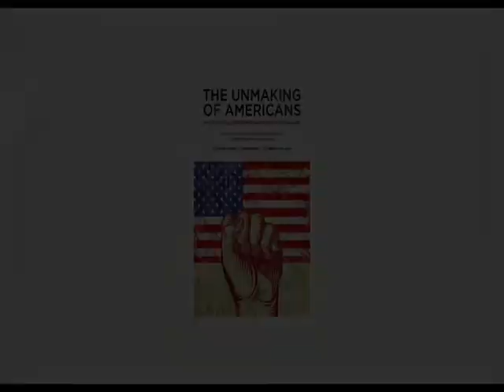The Unmaking of Americans: Panel Eight - Kendall Thomas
Panel Eight, "Does American Democracy Presume Racial Justice?"

Kendall Thomas, with Jim Sleeper as a discussant. Moderated by Tabetha Ewing.

The Unmaking of Americans: Are There Still American Values Worth Fighting For?
Multipurpose Room, Campus Center
Bard College, Annandale-on-Hudson, NY.